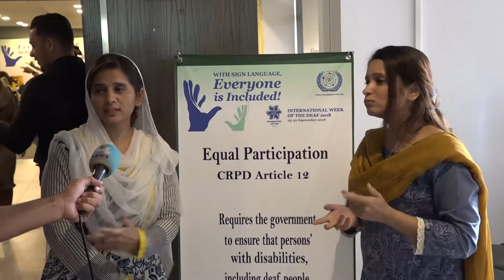News Package on SIGN LANGUAGE by Adil